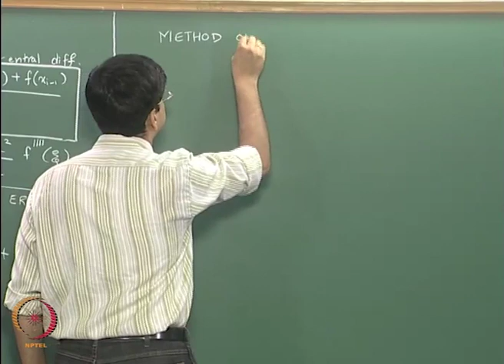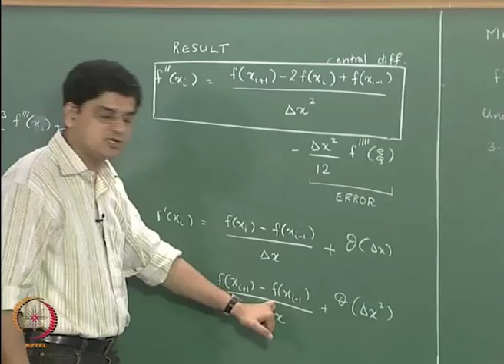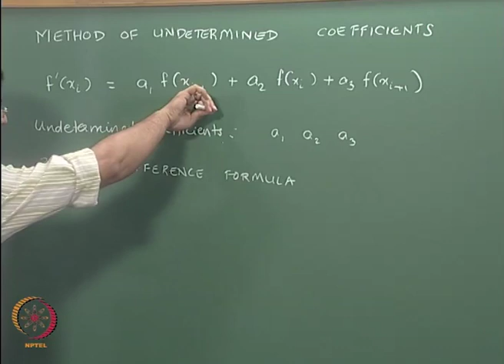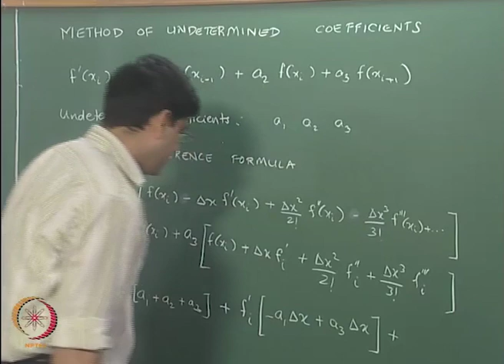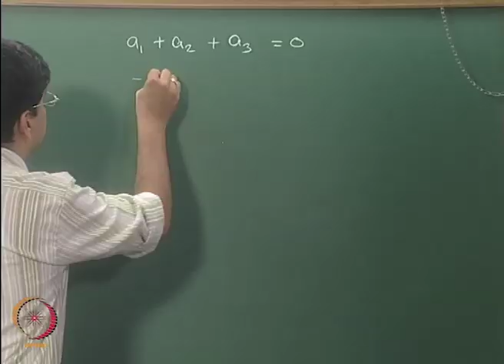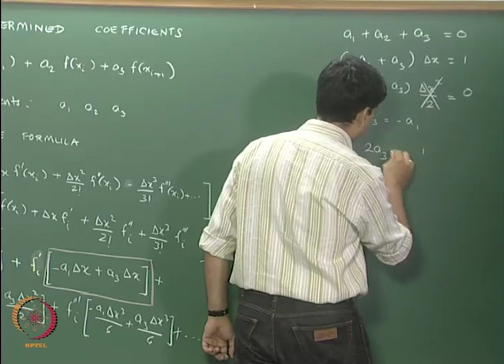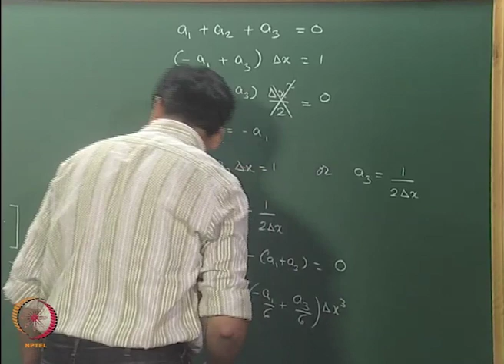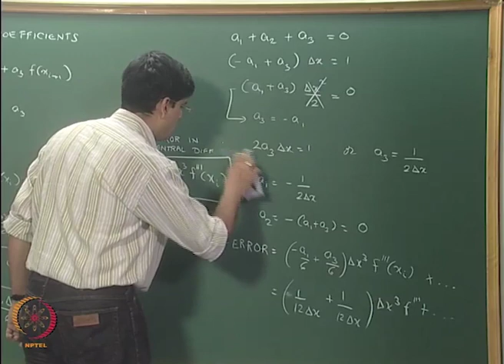Derivation using "Method of undetermined coefficients"